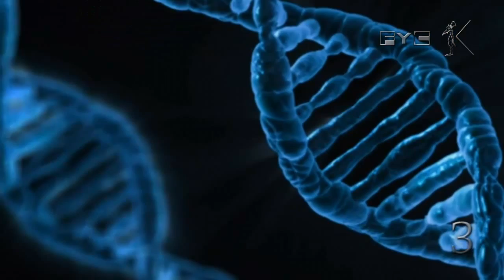La Apuesta de Pascal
Blaise Pascal (19 de junio 1623 París, 19 de agosto de 1662).
fue un polímata, matemático, físico, filósofo cristiano y escritor francés.
Blaise Pascal argumentaba que es mejor "apostar" por creer en Dios que no hacerlo.

Si tienes un tema que te gustaría que explicara, deja un mensaje en la caja de comentarios.